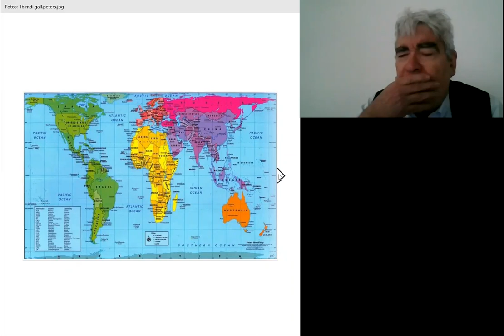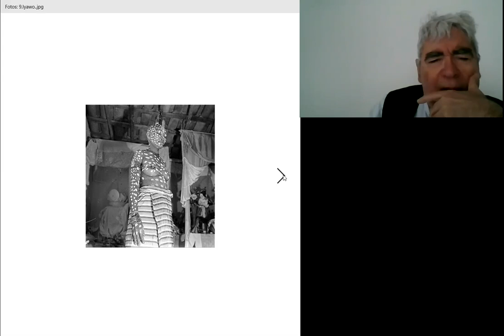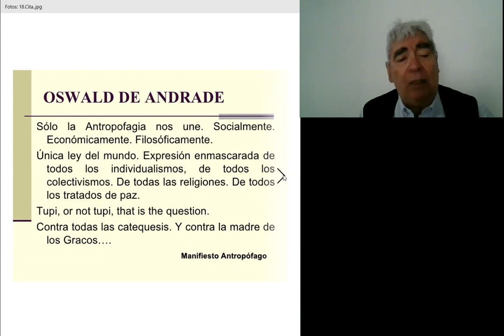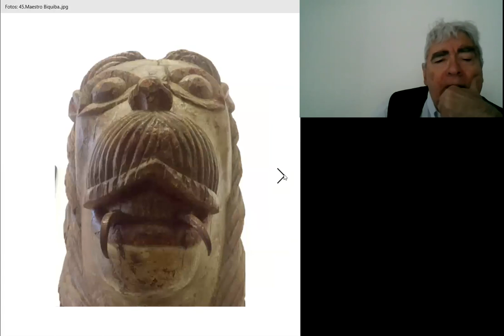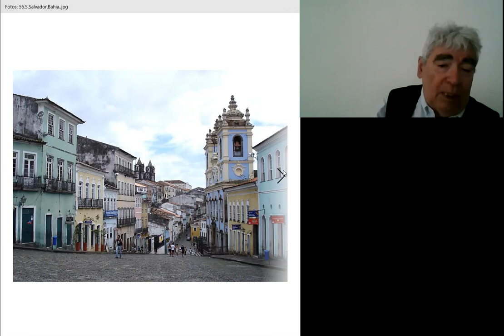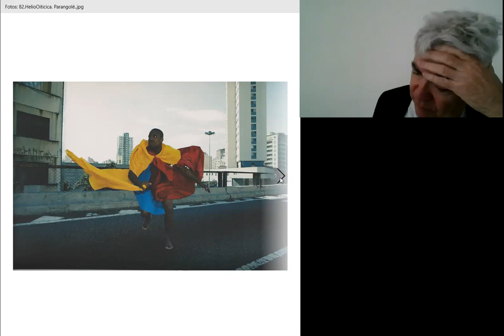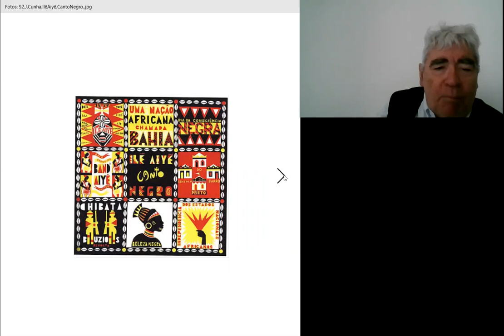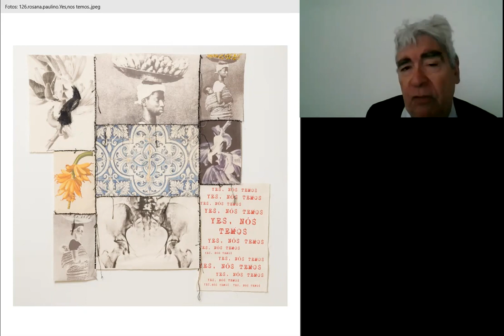Conferencia Afroarte- Sesión 3 (Arte afrobrasileño)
Ciclo de conferencias a cargo de Carlos Jiménez Moreno, historiador y crítico del arte. Noviembre 10 de 2020